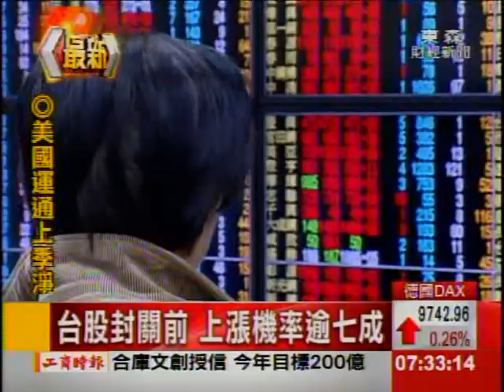台股封關前 上漲機率逾七成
台股蛇年封關 進入倒數計時。根據 過去15年的統計，台股在這段期間之內，上漲的機率 高達七成以上，雖然今年 還需要歷經 美股超級財報周 以及外資動向等 多空考驗，但由於 丙種、金主結帳賣壓 在本周的下半周 陸續告一段落，市場專家認為，台股到封關日之前，搶紅包的行情 可望倒吃甘蔗。